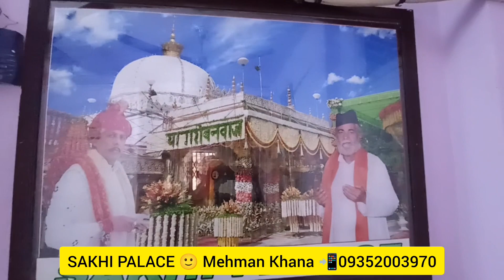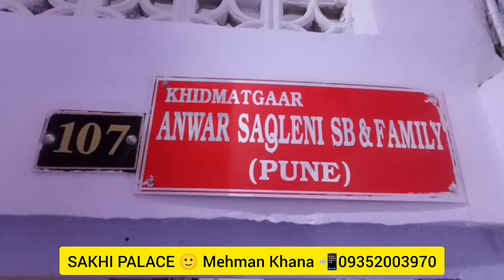Ajmer Sharif Mehman Khana Room Price Near Dargah Ajmer Room Rent Malayalam Ajmer Me Sasta Room 2023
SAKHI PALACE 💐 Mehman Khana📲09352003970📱